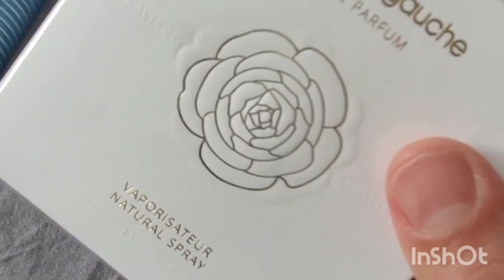أجيو شوفوا معايا كي دوزت نهار العيد فالغربة 🇳🇱 🥖🍢 معا راجلي وولادي 😍❤️